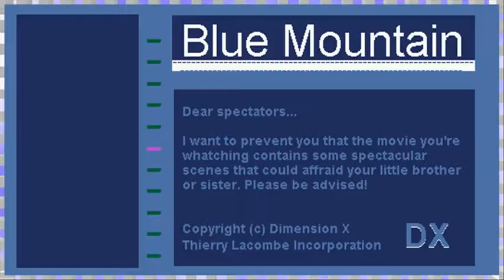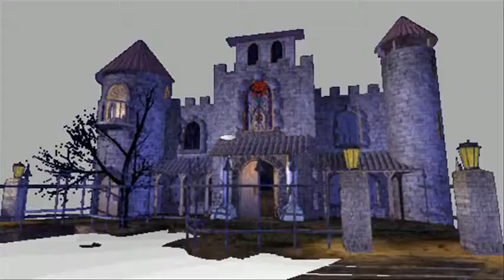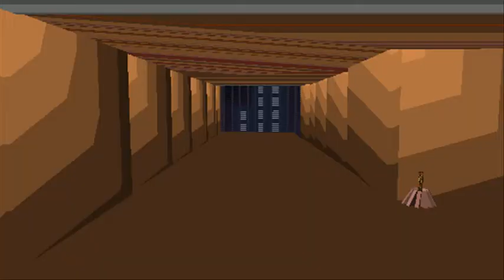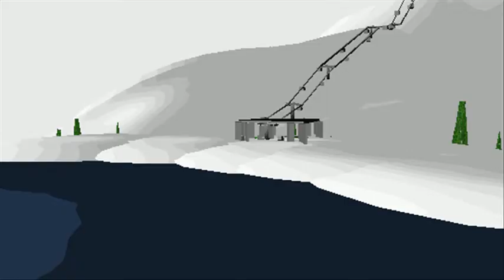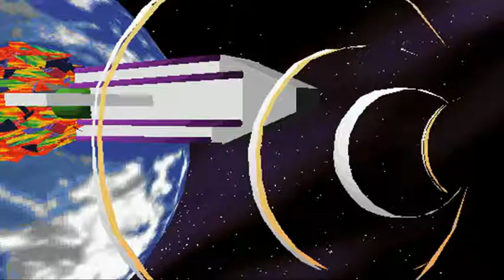Ultra Music Video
Directed by Thierry Lacombe. 2000